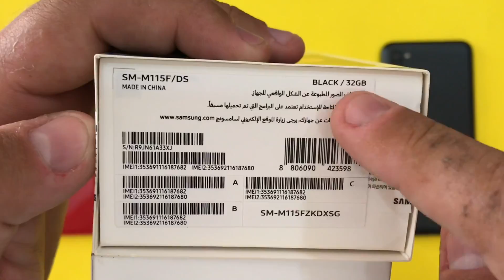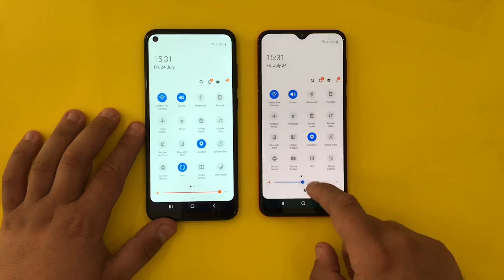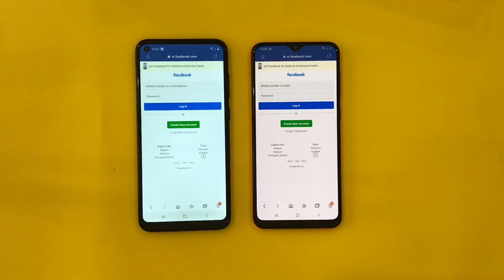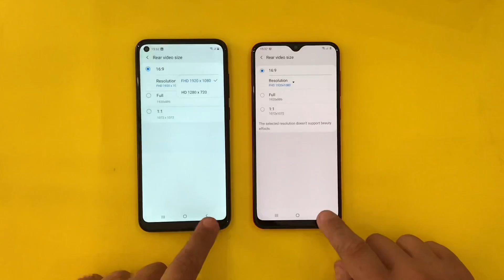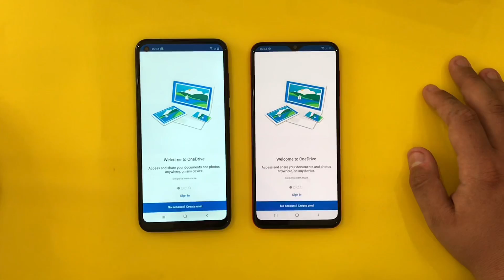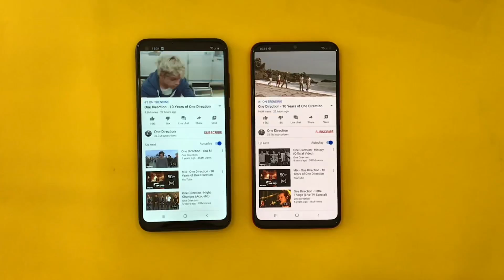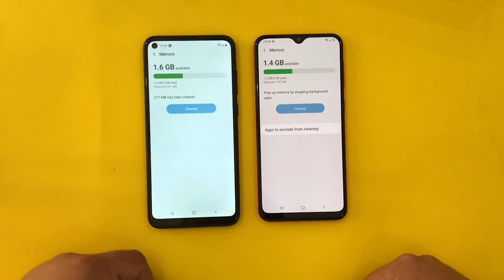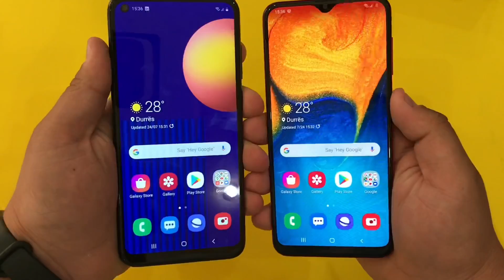Samsung Galaxy M11 vs Samsung Galaxy A20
Buy A20,